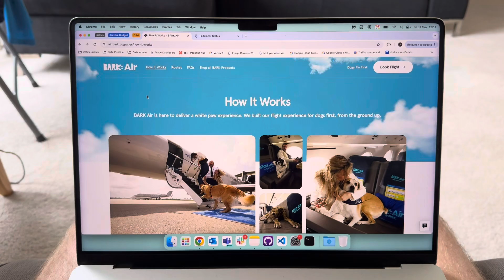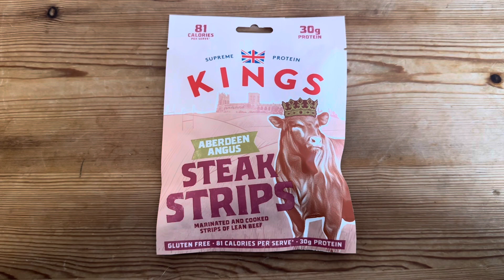Survival Mode Activated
31/05/2024

This isn’t seen in the video but I am happy to report that we have conquered some of the enemy’s territory!